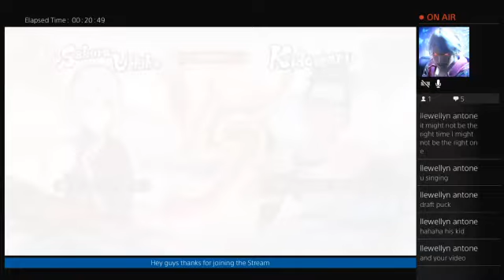Naruto Storm 4 live stream Kuma Vs Mode